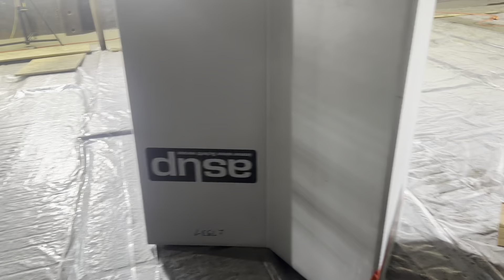Unde mă adus Dumnezeu 😱A Fost manevră !